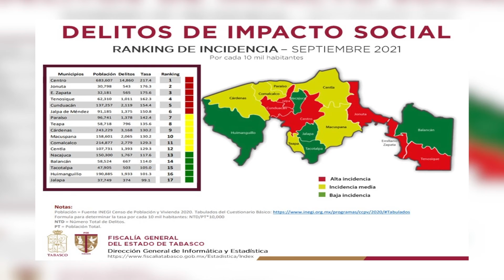Bajan 42.8% delitos de impacto social en Tabasco del periodo enero-septiembre 2021: FGE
NoticiasTVT🟣 Disminuyen en 42.81% los delitos de impacto social en Tabasco de enero a septiembre del 2021: FGETabasco.